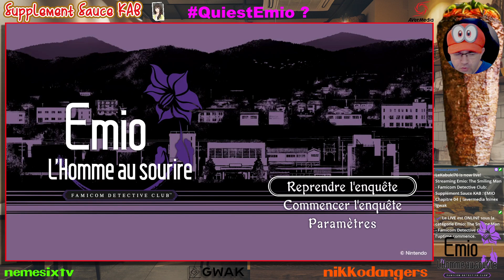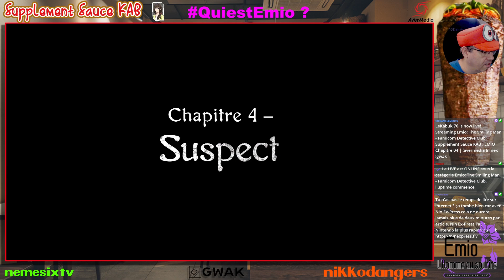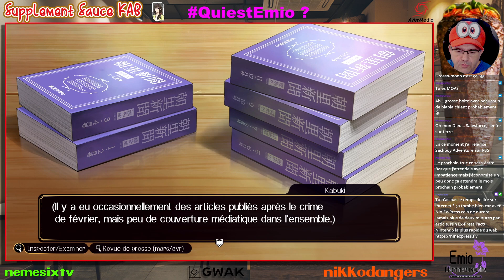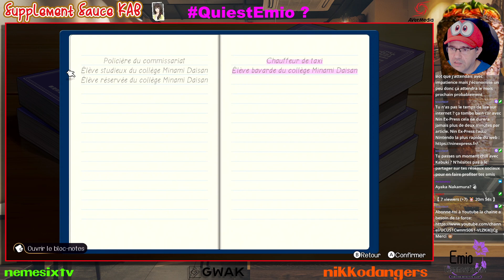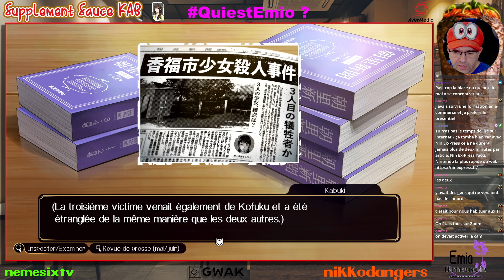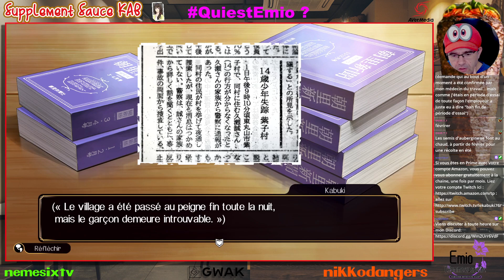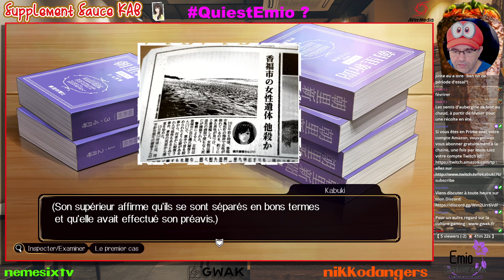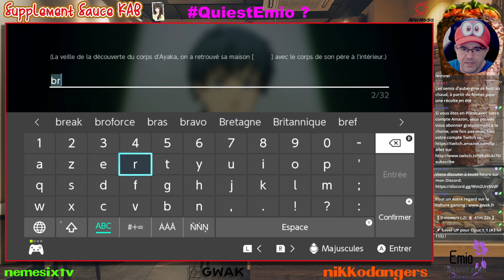GAMEPLAY FR EP06 : EMIO L'HOMME AU SOURIRE NINTENDO SWITCH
Chapitre 4 partie 1
Révélez la vérité au fil d'un thriller sombre et tortueux sur Nintendo Switch dans Emio – L'Homme au sourire : Famicom Detective Club. Menez l'enquête sur le meurtre d'un collégien, dont un indice troublant n'est pas sans rappeler une ancienne série d'affaires non résolues... ainsi que la légende urbaine d'un tueur au mode opératoire glaçant.